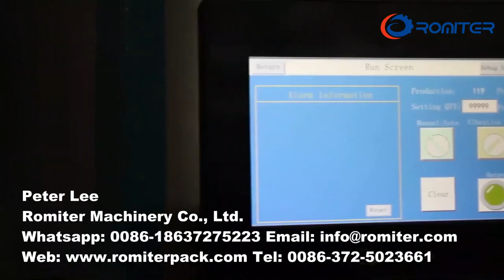Automatic Plastic Clothespin and Twist Spring Assembling Machine